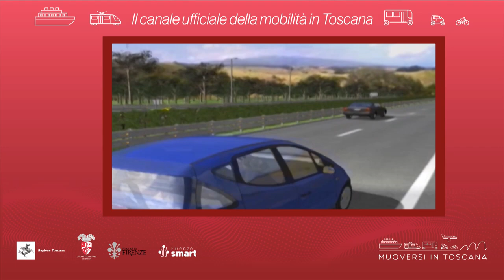Muoversi in Toscana - Edizione delle 17 del 19 giugno 2024